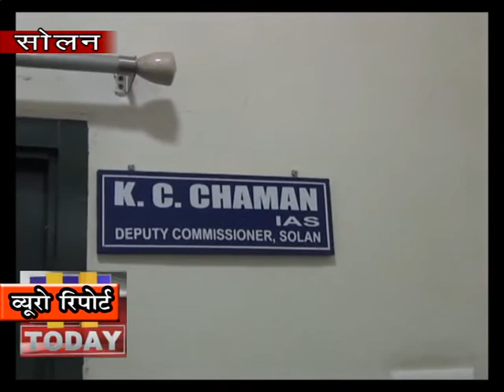11 april 08 मंधाला बोर्डर को किया गया पूरी तरह से सील ; डी सी सोलन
नालागढ़ कालूझंडा के समीप  हिमाचल की सीमा से तीन किलो मीटर दूर तीन पोजिटिव मामले प्रकाश में आए है | जिसको लेकर सोलन जिला प्रशासन ने इस क्षेत्र को हाई अलर्ट  घोषित कर दिया है | किसी को भी  इस क्षेत्र में आने जाने की अनुमति नहीं है | आवश्यक वस्तुओं की आपूर्ति के लिए भी विशेष प्रबंध कर दिए गए है | उपायुक्त सोलन के सी चमन ने सभी लोगों को प्रशासन का सहयोग देने के लिए आग्रह किया है साथ में यह चेतावनी भी दी है कि अगर कोई भी सम्पूर्ण लॉक डाउन के नियमों की अवहेलना करेगा उसके खिलाफ सख्त कार्रवाई अमल में लाई जाएगी